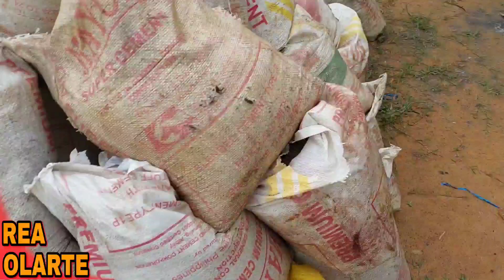BAHAY NI DEXTER KAKAIBA